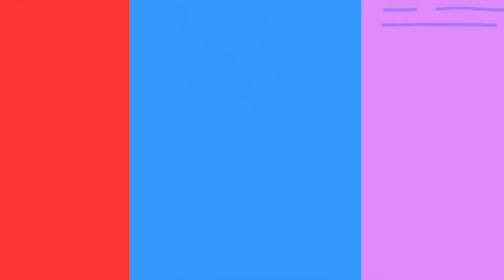The Decorating Badge | Hey Duggee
Will Tino the Artistic Mouse let the Squirrels paint the Clubhouse with a potato and a sponge?! Let's find out! 🎨

The Decorating Badge - Hey Duggee Series 1 - Hey Duggee
Duggee is painting the clubhouse. The squirrels ask if they can help too but they have some different colours in mind, and with the help of Tino the artistic mouse, some new painting techniques to throw in the mix. Leaf patterns, finger printing and potato stamps: what will Duggee think of the new look clubhouse?

Welcome to the Official YouTube channel for HEY DUGGEE!
Duggee is a big friendly dog who runs The Squirrel Club - a place where kids take part in all kinds of activities, have adventures & earn activity badges all along the way.